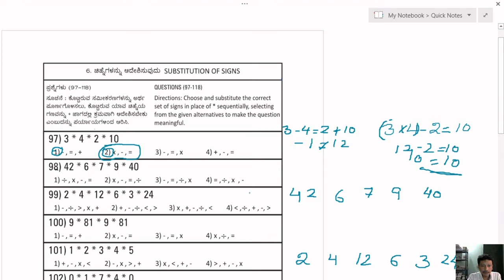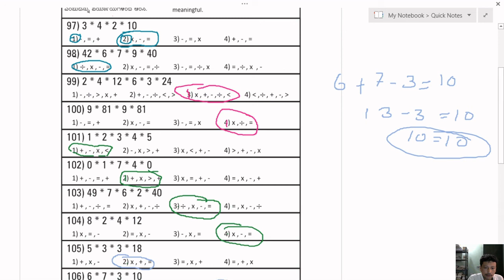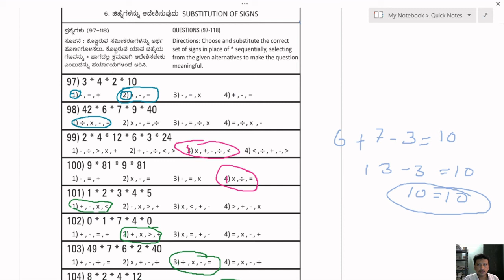NTSE/NMMS - SUBSTITUTION OF SIGNS - ಚಿನ್ಹೆಗಳನ್ನು ಆದೇಶಿಸುವುದು(SPARDA KALI NMMS- DSERT).0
NTSE/NMMS SUBSTITUTION OF SIGNS USEFUL VIDEO FOR STUDENTS OF ALL STANDARDS AND OTHER  COMPETITIVE EXAMS.SOLUTION OF SPARDA KALI NMMS DSERT BOOK.